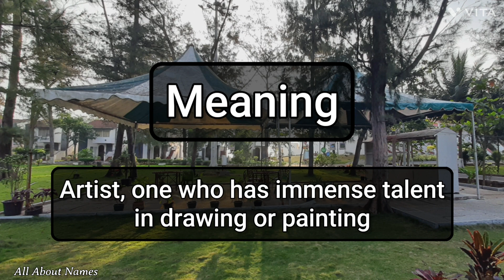Chitransh - Pronunciation and Meaning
This is how we pronounce the name, Chitransh.

Gender - Masculine
Meaning - Artist, one who has immense talent in drawing or painting
Alternate spellings - None

Channel Audience

1. India
2. United States
3. United Kingdom
4. Australia
5. Canada
6. New Zealand

Viewer Benefits

1. Name pronunciations
2. Name meanings
3. Baby name suggestions and ideas